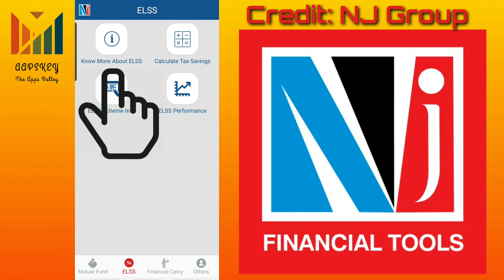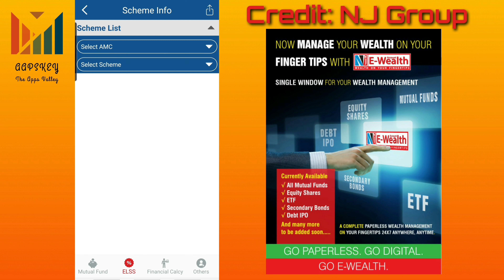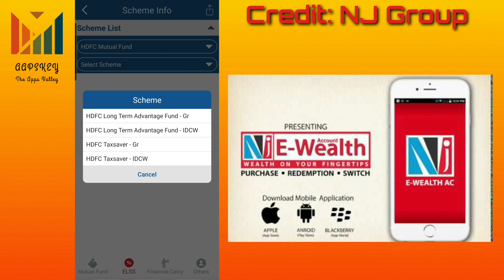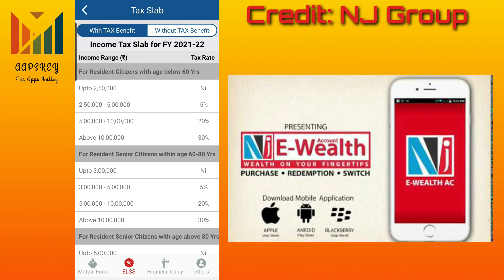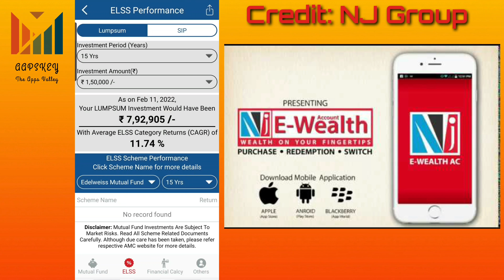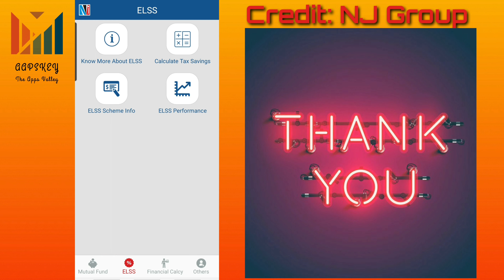NJ Financial Tool live Demo of App for ELSS Mutual Funds | Fund Performance | NJ Group | Aapskey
NJ Financial Tool is the smart technology app created by NJ Group the No 1 Mutual fund Distribution house in India. In this video we have shown the Live demo for using NJ Financial Tool of 1st part of the App where you will get to know about Mutual Funds Information related to AMC/Performance/ Charges / History etc.
Credit for this Video is Goes to NJ Groups and their Associates.